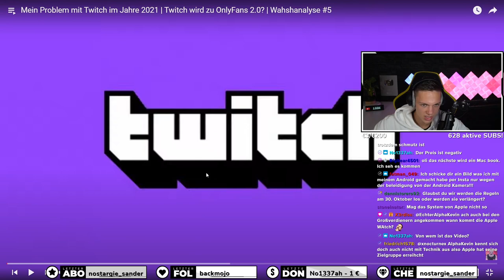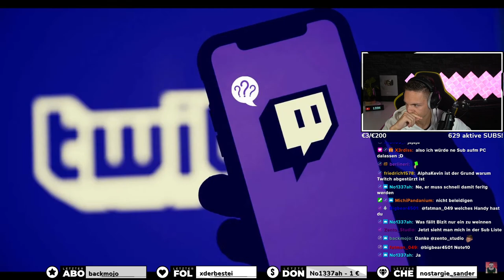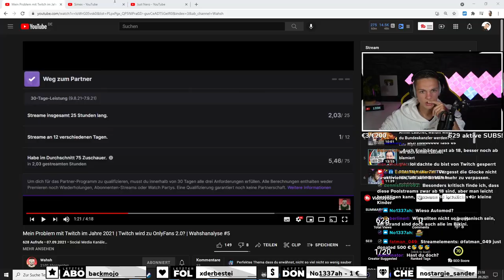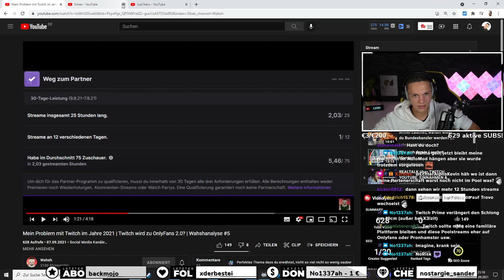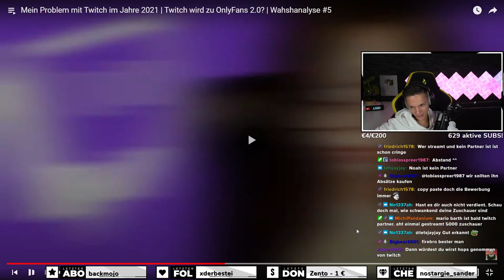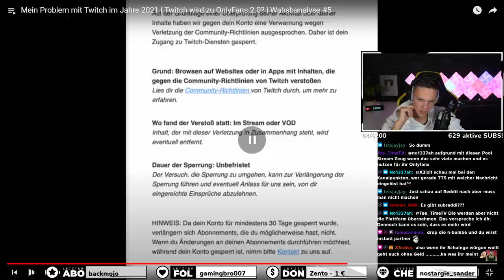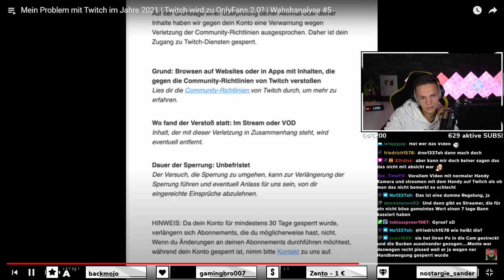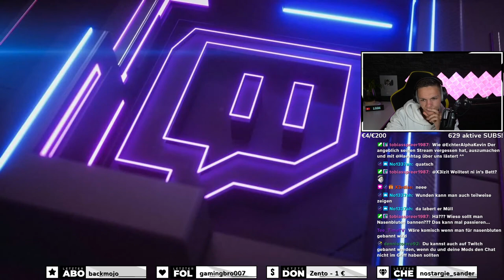Mein Problem mit Twitch im Jahre 2021 | ALPHAKEVIN reagiert auf Wahsh